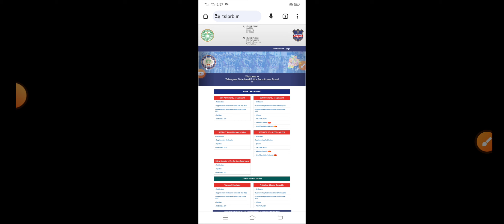TS Constable Results News 2023 | TS police results 2023